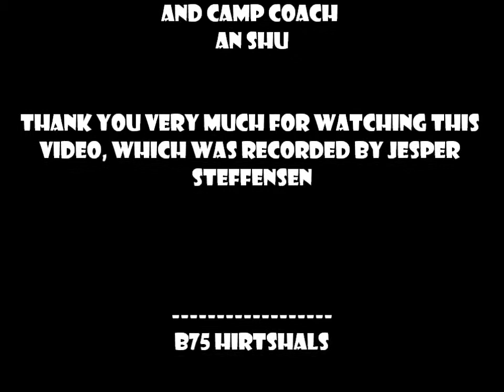B75 Christmas Camp 2011, Coaching by An Shu.wmv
Coach An Shu at B75´s Christmas Camp 2011 in Denmark